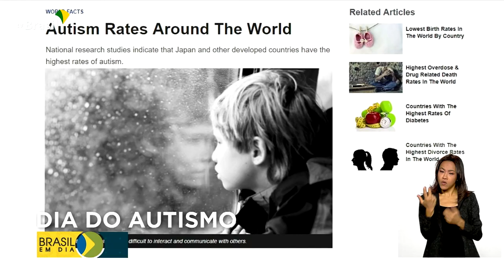Saúde | Conscientização sobre o Autismo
1º.04.2022 - 2 de abril é o Dia Mundial de Conscientização sobre o Autismo. A data é para alertar sobre o transtorno e combater o preconceito e a discriminação. O Sistema Único de Saúde oferece tratamento especializado.